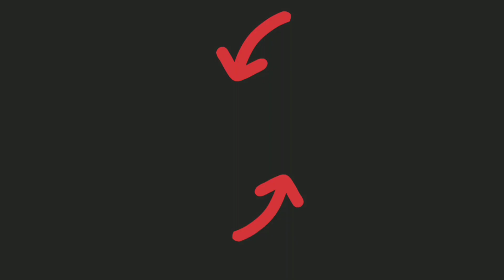Castle Crush 🔥 Every Giant MUD Had PERSONAL NECROMANCER As ASSISTANT 🔥 Castle Crush Gameplay